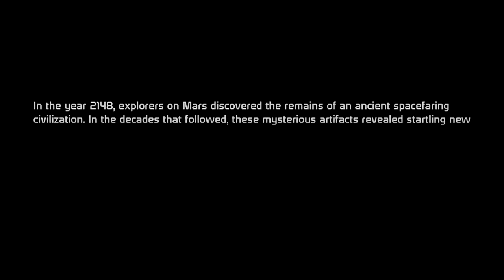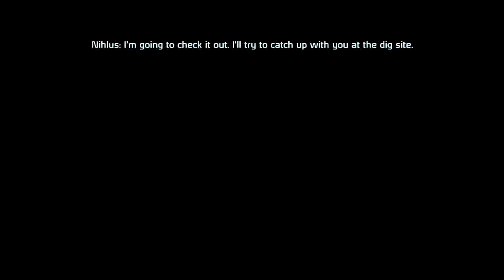Zakalia Plays Mass Effect - #1 Just a Routine Mission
Zakalia kicks of his new series as the Space ass-kicking Commander Shepard in the first installment of Mass Effect.